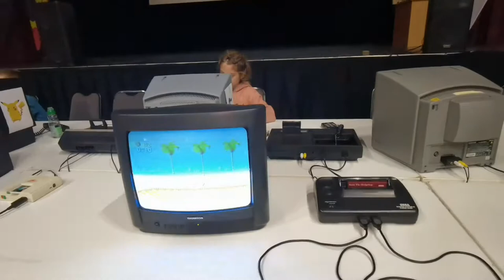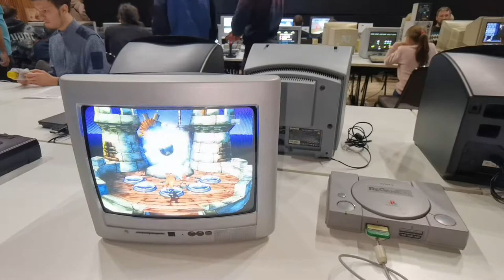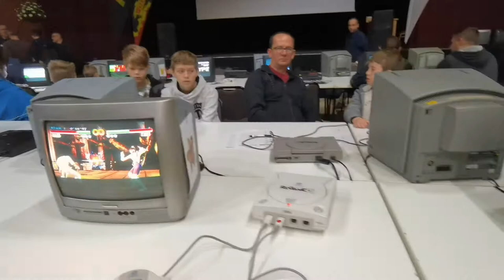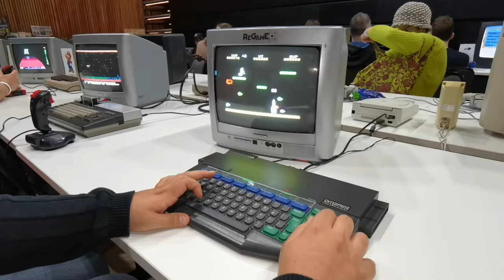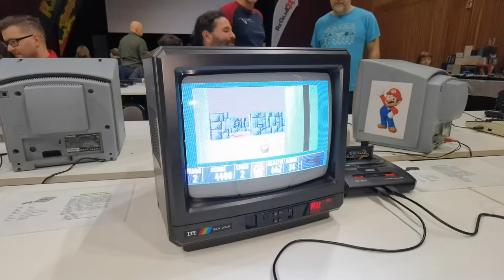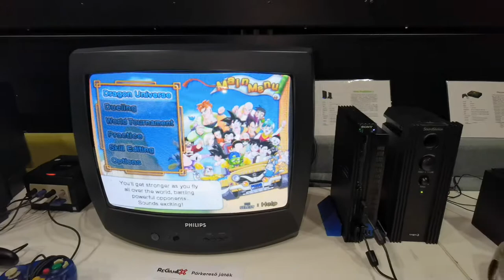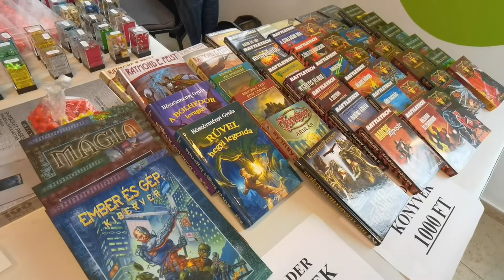Vecsés, Regamex, retró videojáték kiállítás